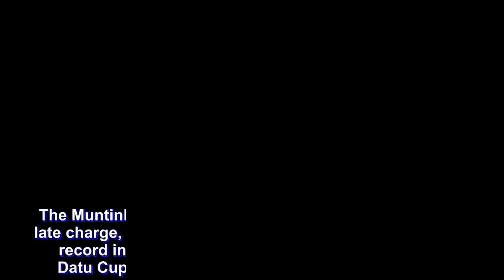MPBL: Muntinlupa, Imus prevail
The Muntinlupa Cagers survived the Parañaque Patriots’ late charge, 77-76, yesterday to preserve their immaculate record in the Maharlika Pilipinas Basketball League Datu Cup at the Imus City Sports Complex in Cavite.

Leading, 76-68, in the last 1:06, the Cagers saw the Patriots go on a 5-0 comeback behind Ryusei Koga and Ivan Villanueva to come within 76-73 in the final five seconds.

A split charity from Chito Jaime in the last four ticks saved the day for the Cagers, 77-73, as a buzzer-beating triple from Harold Arboleda was not enough to force overtime.

The Patriots actually outscored the Cagers in the fourth quarter, 30-9, but still fell short.

Allan Mangahas topped the Cagers with 15 points, six rebounds and four assists, while Dave Moralde and Jaime finished with 14 and 13 points. Felix Apreku took charge in the paint by hauling down 14 rebounds apart from scoring seven points and dishing off four assists.

Arboleda posted 21 points, 10 boards and six assists in a failed attempt for the Patriots, who slipped to their fifth loss against four wins.

Meanwhile, Jerwin Gaco and Wilson Baltazar combined for 30 points as the Imus Bandera edged the Pampanga Lanterns, 88-76, for 5-3. The Lanterns dropped to 3-6.